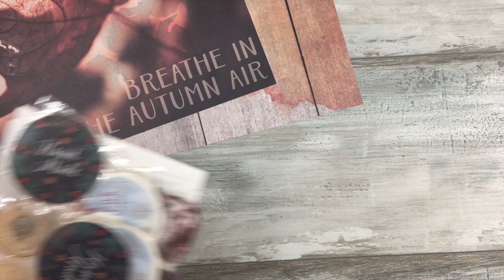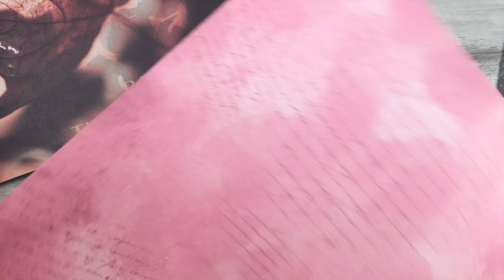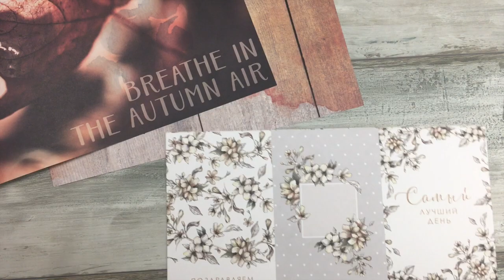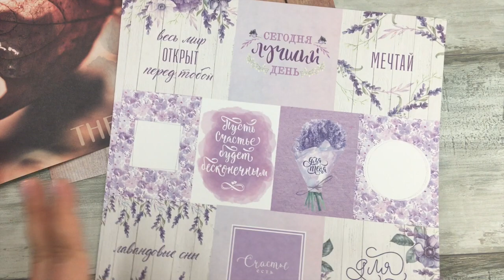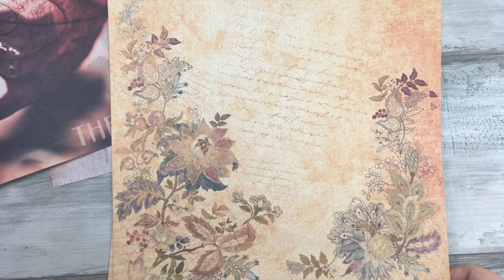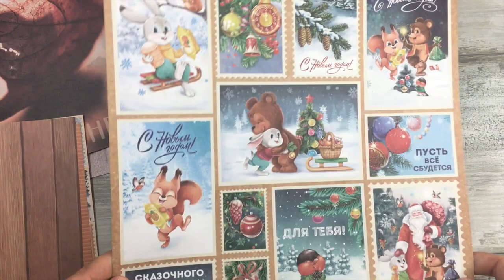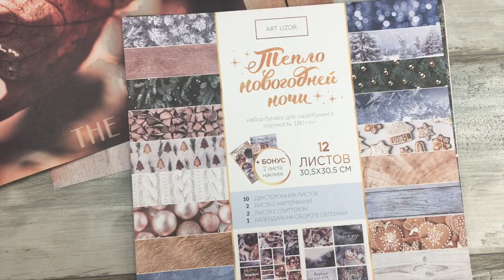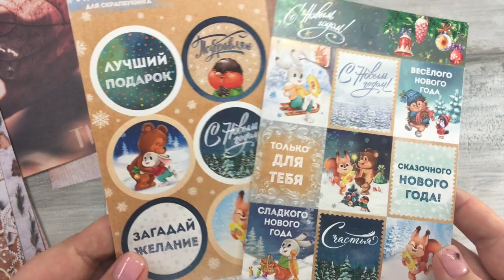СКРАПБУКИНГ: чумовые новинки от Арт-Узор!!